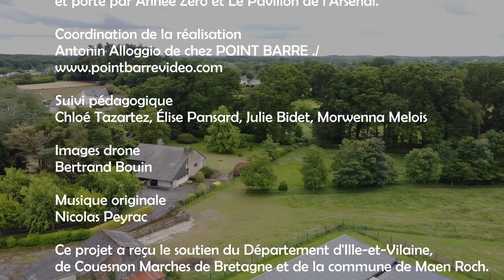Petit StBrice CRAPA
Vidéo du projet "Le petit St Brice des collégiens" du collège Jeanne d'Arc.